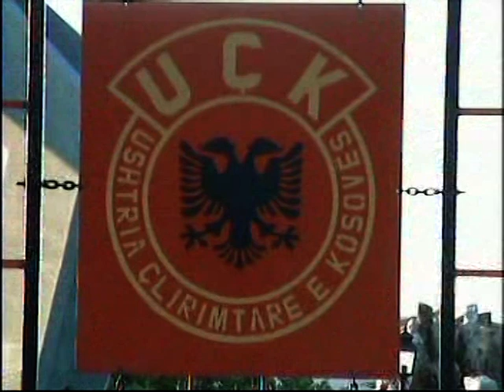Milaim Mezini - Dëshmorët e Hanit të Elezit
Teksti dhe Muzika: Milaim Mezini
Orkestrimi: Arti Rec
Montazhi: TMK 2005

👉🏼 Turn on the 🔔 for all the new songs.